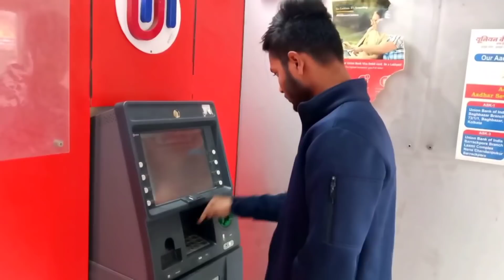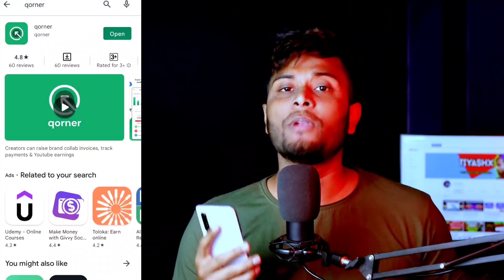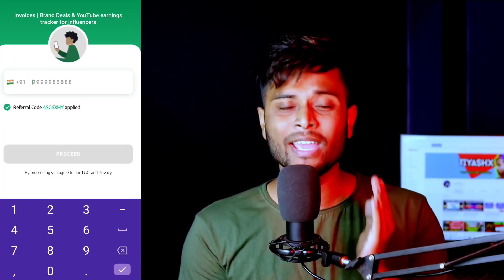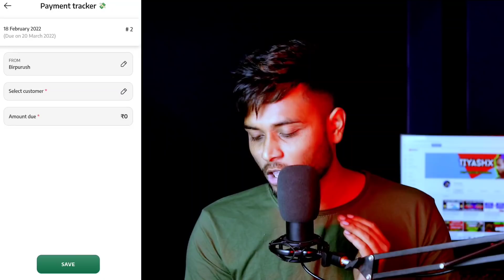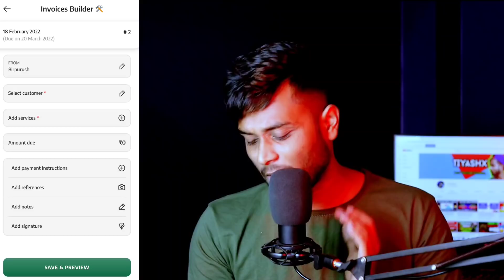My YouTube Earning 🤑 ইউটিউবে এত টাকা 💰💸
In this video I will show My last 3 months youtube earning and I'll explain this video how to make money on youtube and how you can manage it.After wating the full video I m sure that you will know how to make money on youtube and how you can manage it from your smartphone.So finally you'll know how to make money on youtube and all the step shown in this video you can do this with your mobile phone.you do not need any computer.So in this make money on youtube tutorial you will know how to make money on youtube and track it with your mobile.